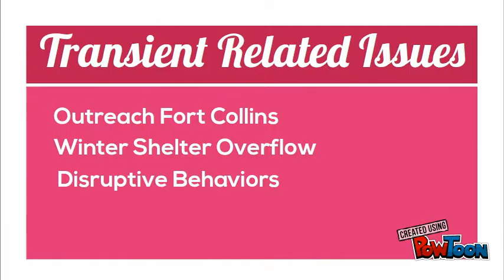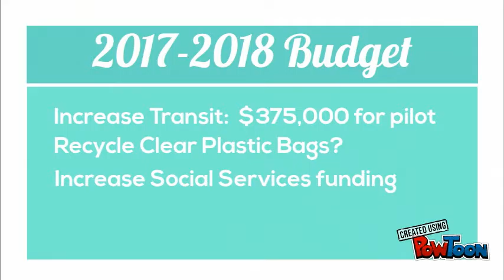2 minute update - october 11, 2016